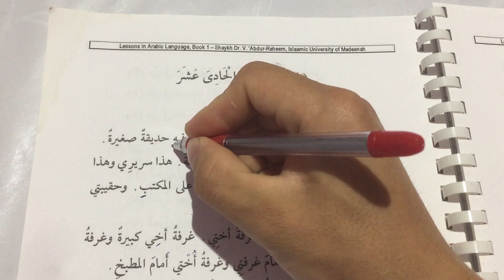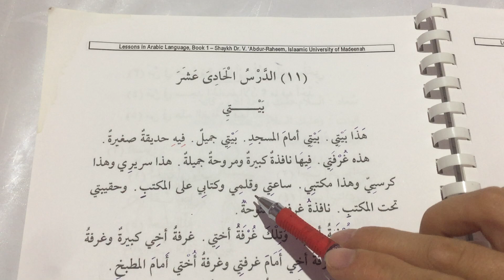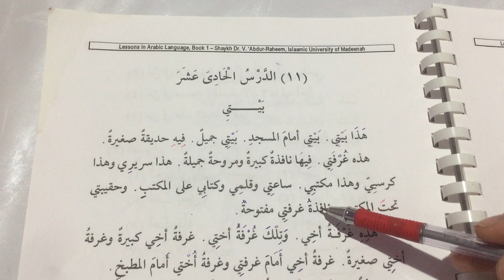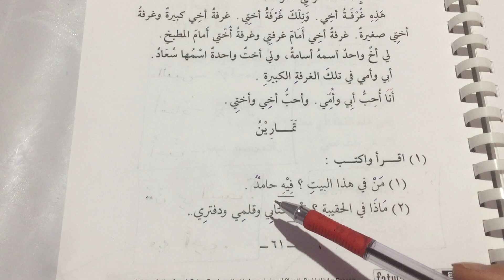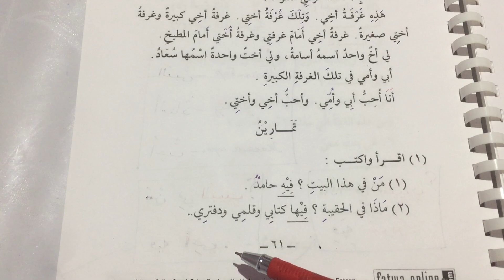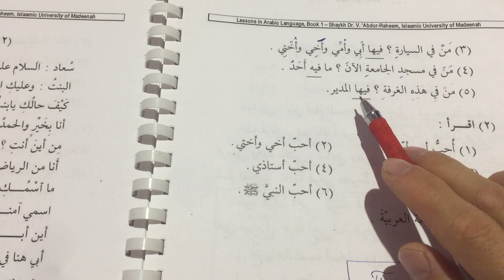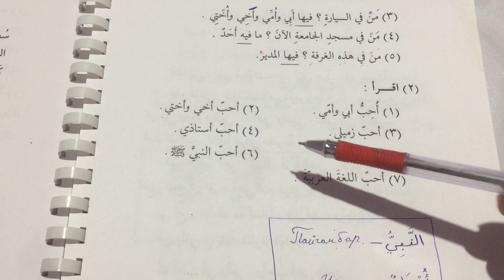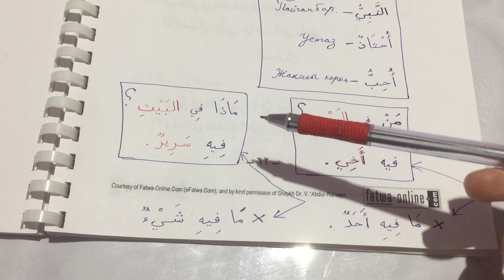11-сабак بَيْتِي - менин уйум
Мединский курс